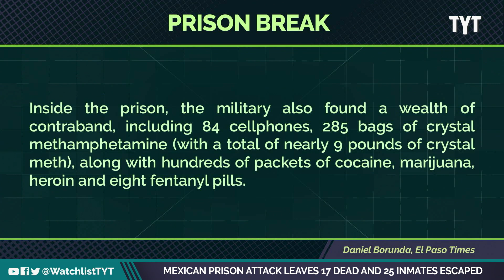Calculated Attack Leaves 17 Dead In Mexico's Most Dangerous Prison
A calculated prison attack was conducted in Juarez, Mexico with the masterminds behind the hit having ties to organized crime and a well throughout the plan to break out several prisoners. Jayar Jackson and Miranda Scholl break it down on The Watchlist.

"A prison warden was fired and is under investigation after luxury "VIP" cells with liquor, drugs and parties were discovered following a deadly New Year's Day breakout at a prison in Juárez, Mexico, which shares a border with El Paso, Texas, that killed more than dozen people, state authorities said.

The state of Chihuahua, in Mexico, said that Cereso No.3 prison warden Alejandro Alvarado Tellez and other prison staff are under investigation regarding the breakout, riot and drug and firearms contraband discovered in the facility."

230105__WL06_Mexican_Prison_Attack